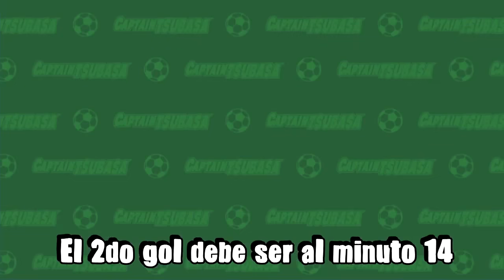[TUTORIAL] - TimeAttack Muller - STAGE 4 - 14:45 - Captain Tsubasa Dream Team - FEBRERO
Buenas gente! Hoy les traigo el Stage 4 del TimeAttack
Pueden Usar a DeBoer azul de cofre en conjunto con Brian para realizarlo en caso de que no tengan a Owairan, la estrategia seria la misma, pero no obtendrían tiempos tan bajos, de todas maneras podrán hacer menos de 20 segundos.

Varios me han preguntado, estoy realizando el TimeAttack por encargo, es decir a cambio de una remuneración (siempre que tengan los jugadores clave) para mas información entre a mi Discord y escríbanme un PM.

Saludos!